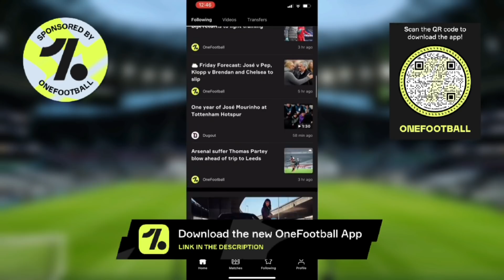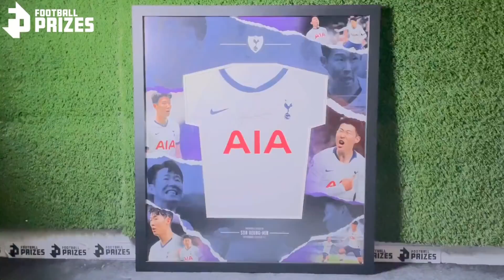TOTTENHAM NEWS & TRANSFER WINDOW UPDATE: Conte on Chelsea and Winning Trophies, Rodon, Doherty, Dele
+ CONTENT:
* Chris Cowlin talks about the latest Tottenham news, rumours and reports on the January transfer window